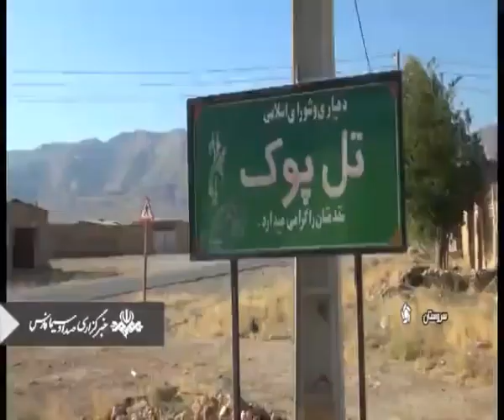مارها چه از جان کیون عسگر میخواهند 😅😅مردی که سی سال هروز مار نیش میزنتش واقعا توف تو شانست عسگر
خبر اهنگ جدید چالش کون عسگر تتلو پویان‌مختاری#ریحانه‌پارسا#لایو#عجیب#مار#سم#